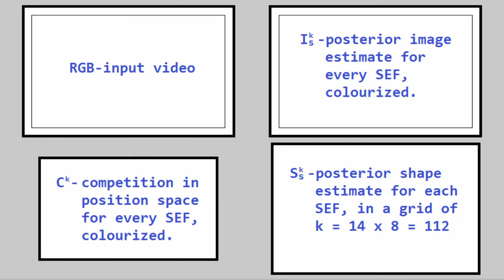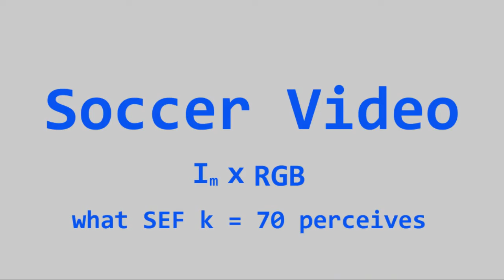CACTuS-FL tracking of soccer players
We demonstrate the capabilities of the CACTuS-FL visual tracker. The video shows its resistance to model drift given by its selective attention and competitive processes. This is demonstrated using the extended multi-target tracking scenario of a soccer match.

The 1000-frame extended tracking sequence from [1] was provided as input to CACTuS-FL. This sequence includes many objects of interest that leave and re-enter the scene, are subject to frequent occlusion events and exhibit continual change in shape, appearance and motion.

We first show the output of all trackers, called Shape Estimating Filters (SEFs), presented in different colours. "Is" is a SEF's estimate of the object's pixels, used in subsequent detection stages. "C" is the Association Probability function that allows other SEFs to "explain" distracting objects away from each other's measurement processes. "Ss" is a collection of each SEF's estimate of object shape, presented in a grid.

We then show the factored and probabilistic state model of a single SEF, which is seen to autonomously detect a soccer player and create accurate estimates of its position (Xs), velocity (Vs) and shape (Ss).

Finally we show the measured image (Im) for the same SEF. This is generated by modulating the video input using a selective attention mechanism for each SEF.

[1] T. D’Orazio, M. Leo, N. Mosca, P. Spagnolo, and
     P. Mazzeo. A Semi-Automatic System for Ground Truth
     Generation of Soccer Video Sequences. In IEEE Advanced
     Video and Signal Based Surveillance, pages 559–564. IEEE,
     2009.